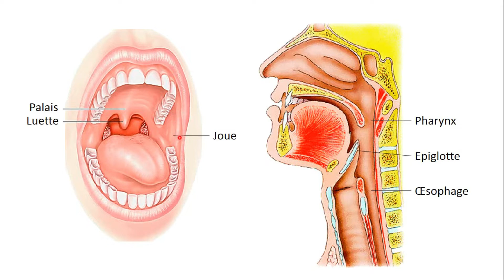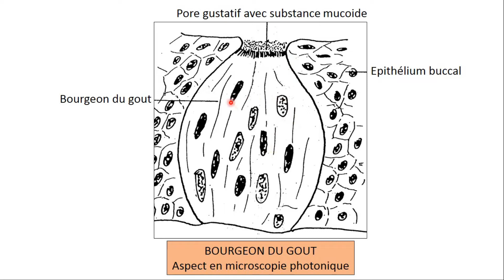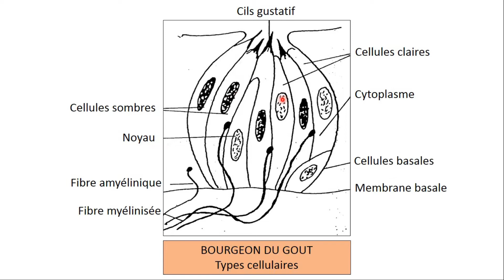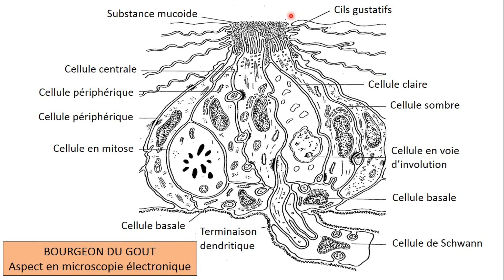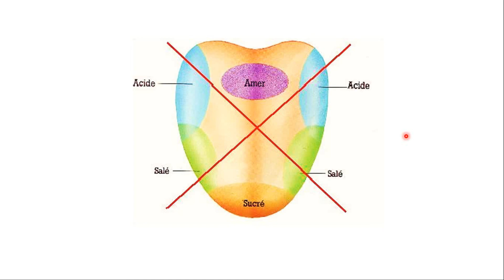Histologie des organes de sens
Structure histologique de l'organe de la gustation